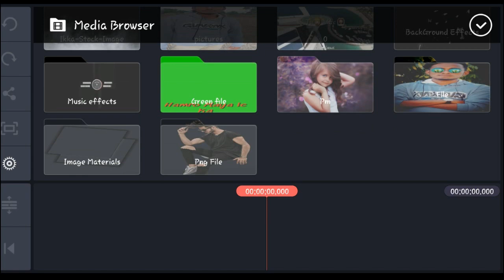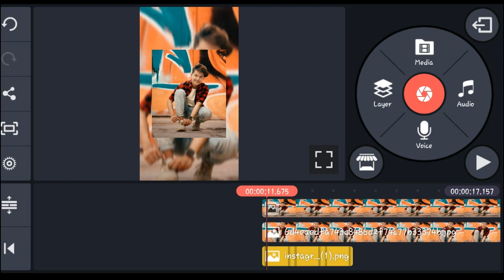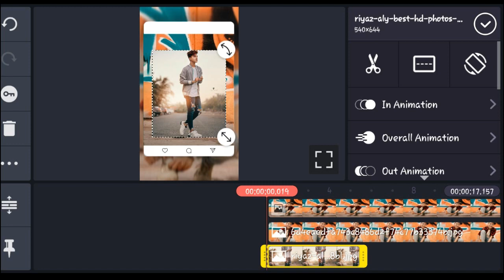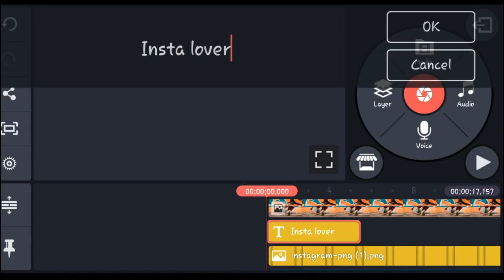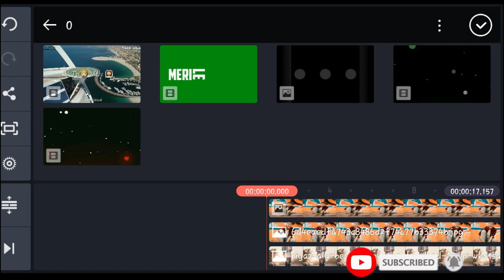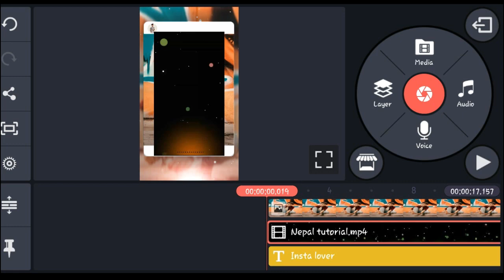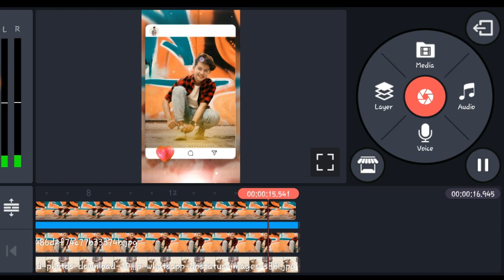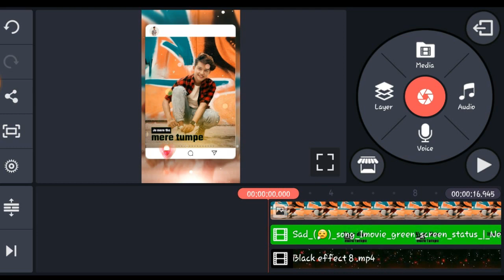New Instagram Status and Tiktok,Whatsapp Status video Editing Kinemaster || Tutorial Nepal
Hey Guys Today Video Editing in KineMaster New Best Effects Use in Status And Without Typing Lyrics Song stylish Text, So i Hope You Guys Like in This Video Share In This Video Comment In This Video And Don't Forget To Subscribe My YouTube Channel Tutorial Nepal.